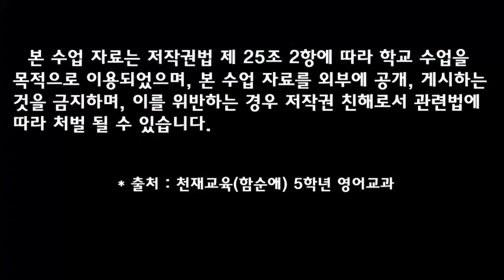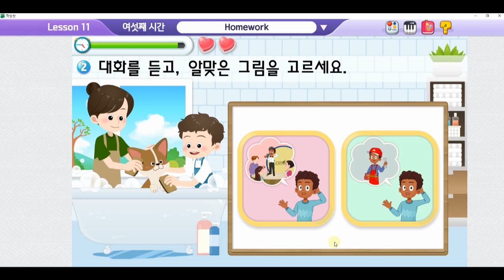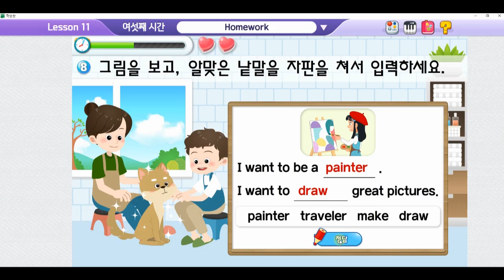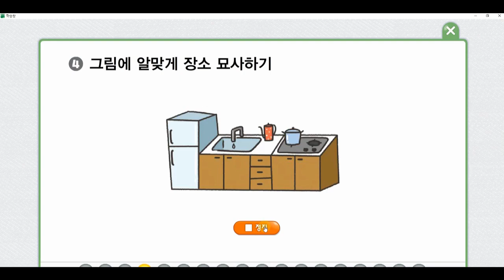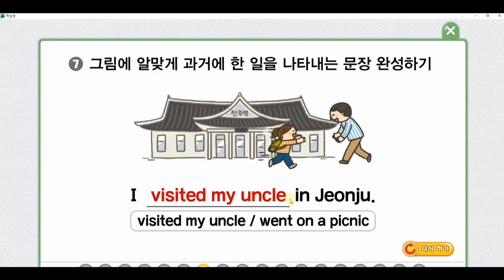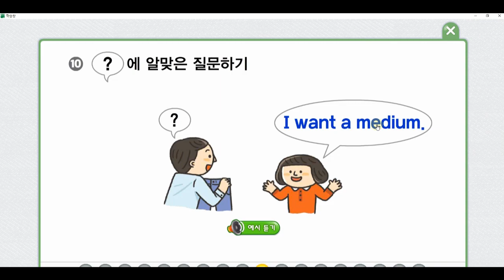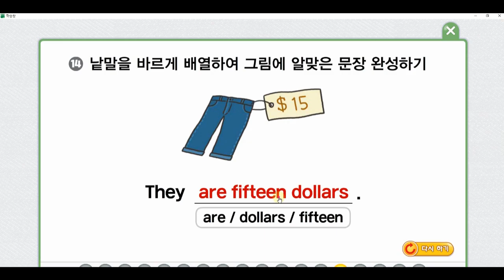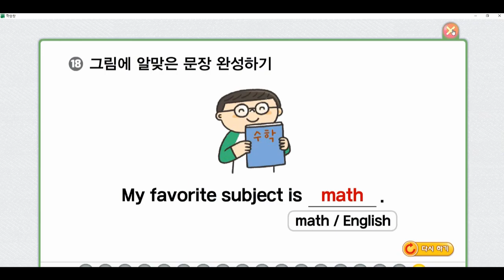5학년 천재(함) 11. I want to be a movie director- Review2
5학년 천재(함) 11. I want to be a movie director- Review2

*출처 : 천재교육(함순애) 5학년 영어
* 위 영상은 온라인학습을 목적으로 재구성, 편집되었습니다.

2학기 내용을 정리하는 시간입니다
문장말하기. 읽기, 쓰기
다 도전 성공하시길 바랍니다.~!!
Good Luck~!